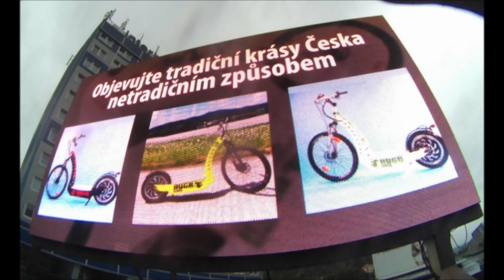HUGObike 18 9 2016 UnL